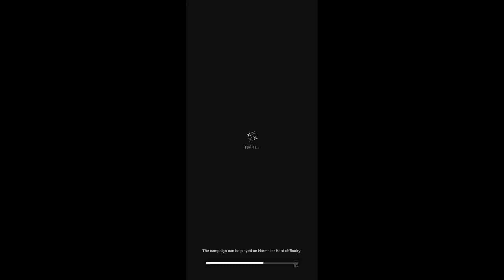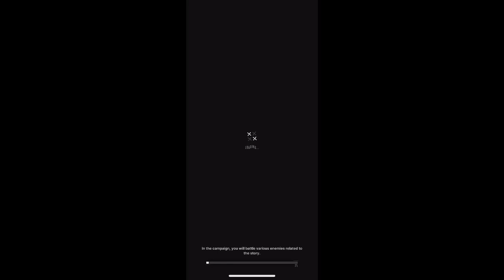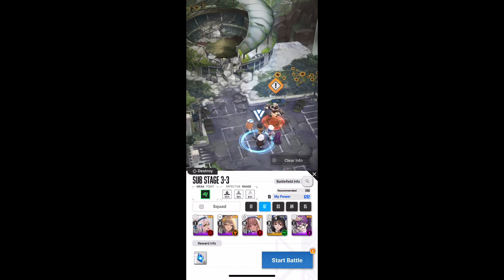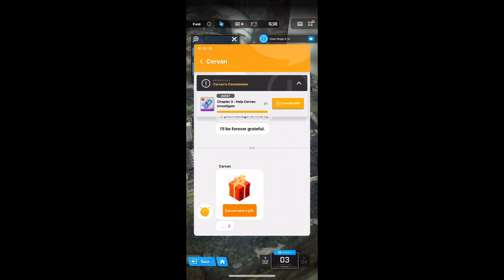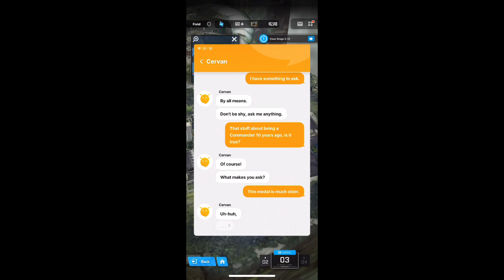NIKKE: Chapter 3 Cervan’s Commission | Goddess of Victory: NIKKE Gameplay Side Quest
How to Open Gate in Chapter 3. How to clear Cervan commission, how to open white gate chapter 3 Nikke goddess of victory gameplay